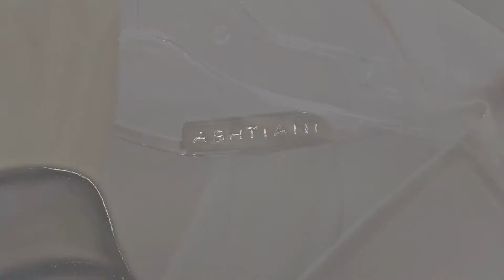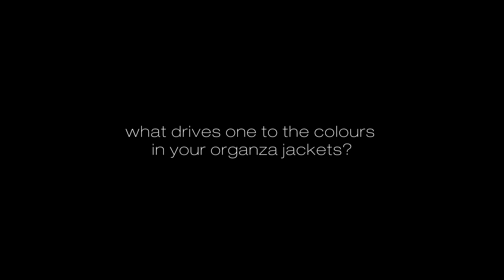ASHTIANI Le Papillon Fashion Film | Interview with Golnaz Ashtiani